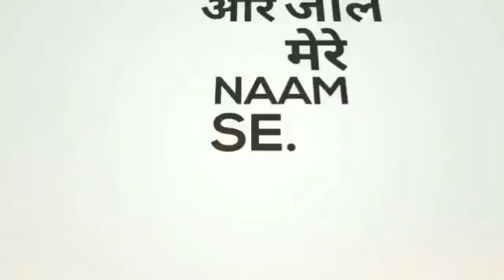Heart touching rap by a boy lyrics#touch#feel